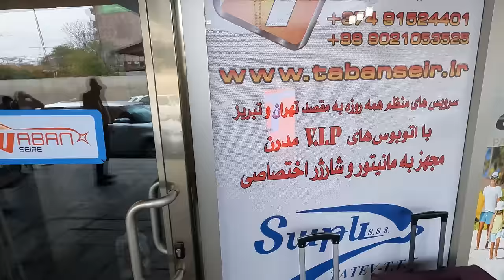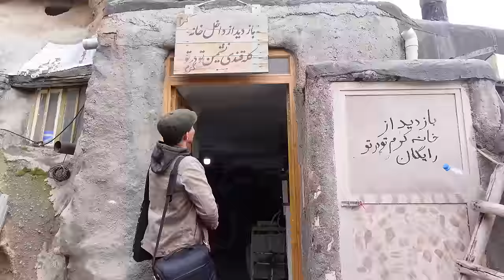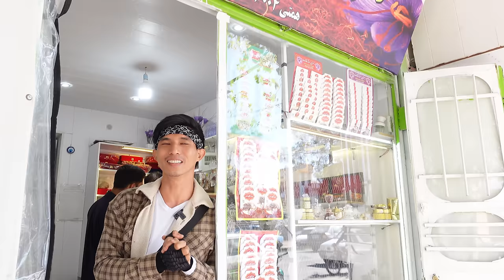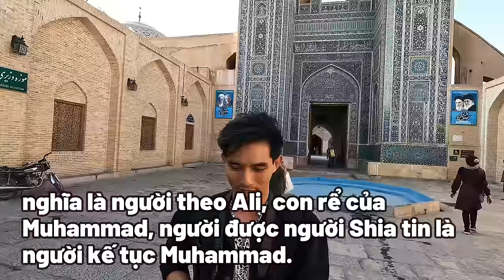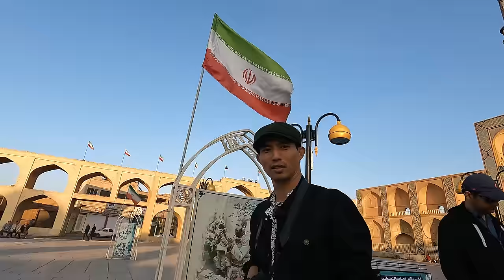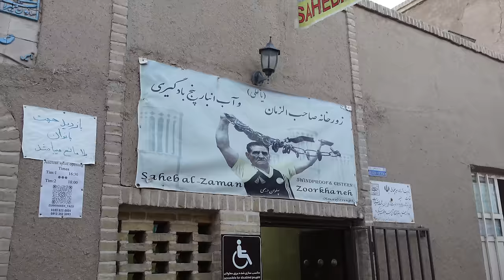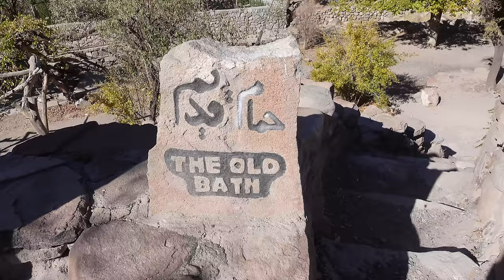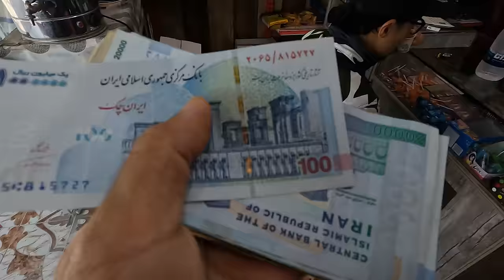KHÁM PHÁ "BÁU VẬT" BA TƯ CÒN ĐANG BỊ CẤM VẬN - khi Bình Thường Hóa sẽ là nền kinh tế siêu khủng!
ĐẤT NƯỚC BA TƯ VỚI NHIỀU ĐIỀU KỲ THÚ ĐẶC TRƯNG
Vì sao Iran không thân với Mỹ, Israel và Arab Saudi?
Vì sao Saffron hoa nghệ tây lại đắt như vậy?
Những ống điều hòa không chạy bằng năng lượng hoạt động ra sao?
Người cổ đã biến đá núi thành hang đông làm nhà ở như thế nào?
Bộ lạc du lục cuối cùng ở Iran sống ra sao?
Hòn đảo lớn nhất vịnh Ba Tư có gì trên đó?
Những trải nghiệm và những điều kỳ thú tận mắt thấy ở đất nước Iran.